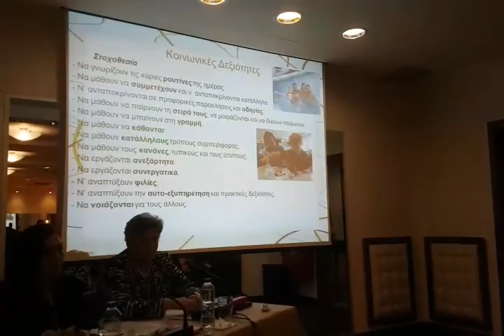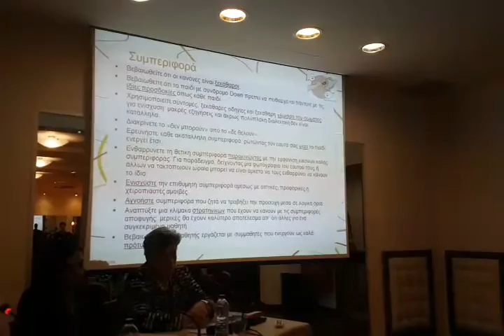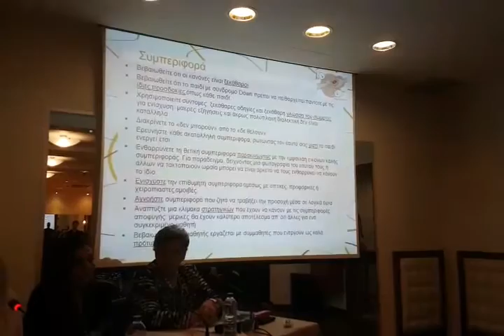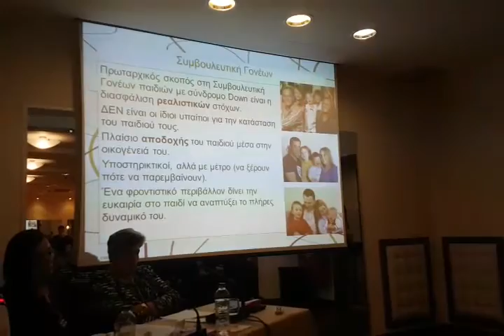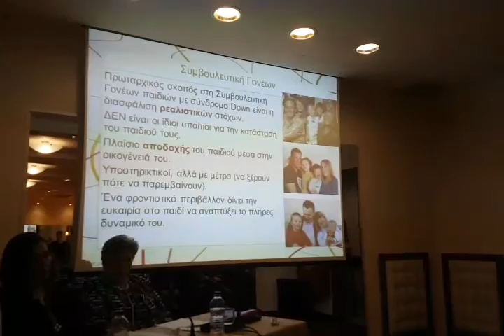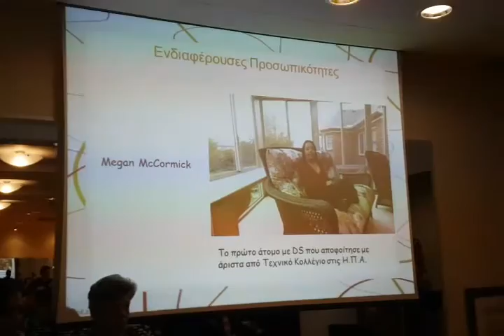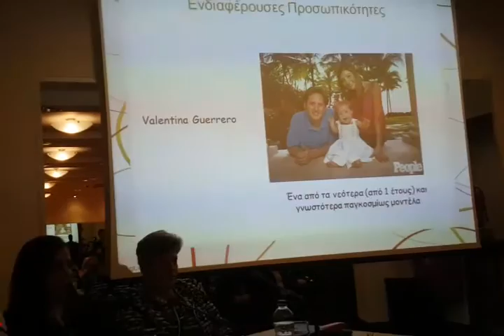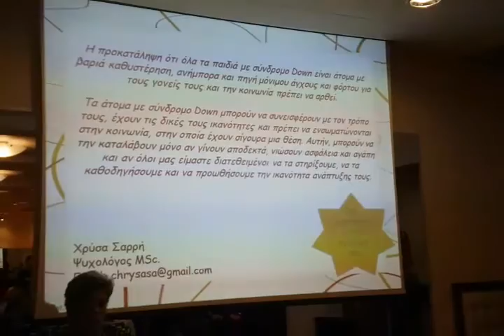Εκδήλωση Συλλόγου Γονέων ΑΜΕΑ Κω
Εκδήλωση Συλλόγου ΆΜΕΑ